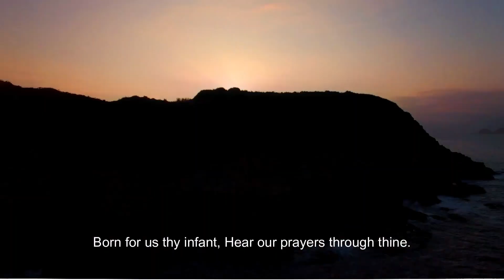Ave Maris Stella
The Ave Maris Stella (Hail Star of the Sea) is a Marian hymn that is over 1200 years old (Latin).  It is a wonderful tribute to Our Lady.